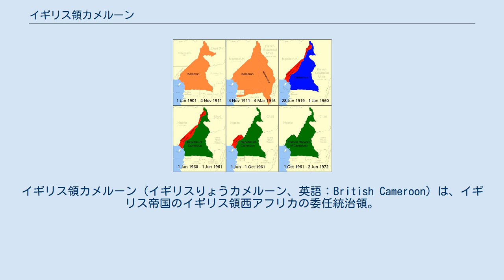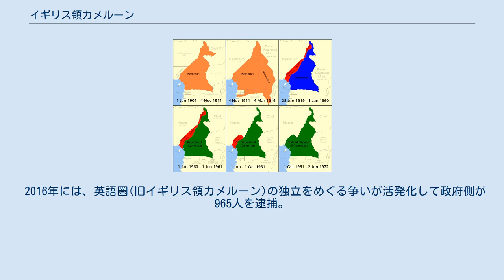イギリス領カメルーン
イギリス領カメルーン（イギリスりょうカメルーン、英語：British Cameroon）は、イギリス帝国のイギリス領西アフリカの委任統治領。
現在は南部はカメルーンに、北部はナイジェリアに相当する。
 1901年～1972年のカメルーンの領域の変遷 ドイツ保護領カメルーン イギリス領カメルーン フランス領カメルーン カメルーン共和国 1858年、イギリス人宣教師が解放奴隷のための入植地としてカメルーン南西部のアンバス湾を入植地として建設した。
その後、アンバス湾と周辺地域はイギリスの保護領となった。
 1884年、アフリカ分割によって、現在のカメルーンの領域はドイツ保護領カメルーンになった。
 1887年、イギリス保護領のアンバス湾と周辺地域の地がドイツ帝国に割譲されドイツ保護領カメルーンの一部になった。
 1914年、第一次世界大戦が発生し、イギリス帝国とフランス第三共和政、ベルギーがドイツ保護領カメルーンを征服した。
 1916年、ドイツ軍が完全に排除された。
 1922年、国際連盟はカメルーンをイギリスとフランスの委任統治領にした。
 第二次世界大戦の頃には40万人が暮らしていたが、イギリス軍の義勇兵になったのは3500人だけだった。
 1960年1月1日、フランス領カメルーンが独立した。
 同年10月1日、ナイジェリアがイギリスから独立したが、イギリス領カメルーンがどちらに帰属するかが問題だった。
 1961年2月11日、国民投票が行われた。
イスラム教徒が多い北部はナイジェリアとの統合を望み、キリスト教徒の多い南部はカメルーンとの統合を望んだ。
 同年5月31日、北部はナイジェリアの北部州に統合された。
 同年10月1日、南部はカメルーンに統合され、南西州と北西州に分割された。
 同時にイギリスの信託統治領となった。
 カメルーンに帰属後、分離独立の動きが活発になり、南カメルーン連邦共和国としての独立も試みられた。
 2016年には、英語圏(旧イギリス領カメルーン)の独立をめぐる争いが活発化して政府側が965人を逮捕。
2018年時点の避難民は18万人に達している。